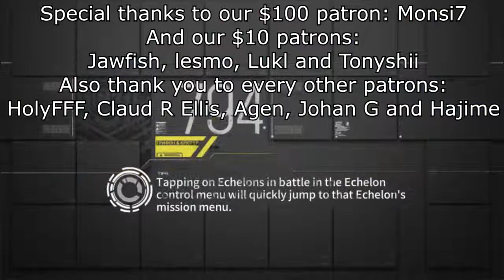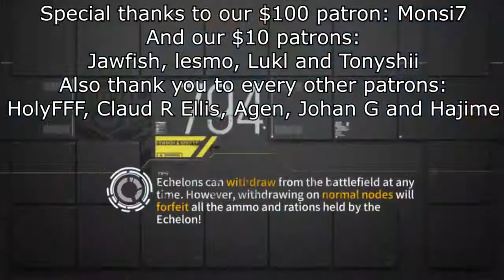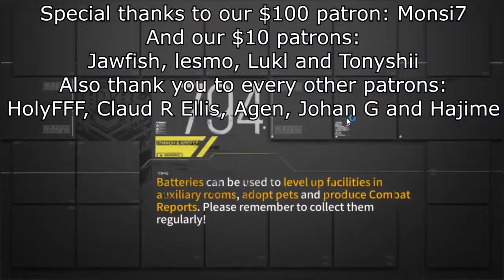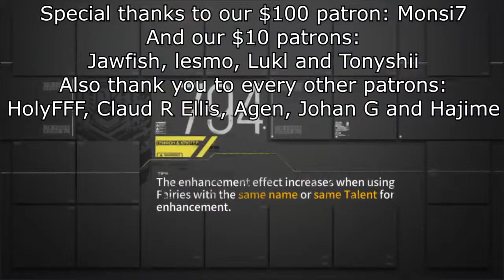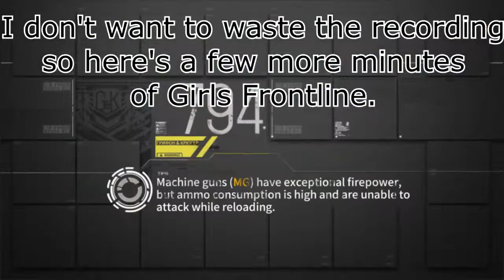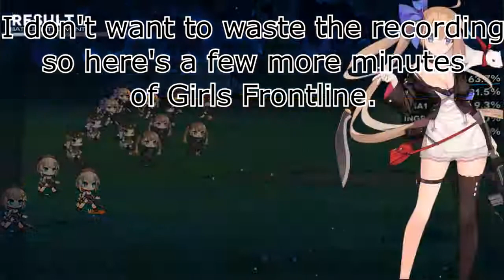Channel Update June 2018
Huge thanks to Tonyshii, Lukl, Monsi7, Lesmo and Jawfish for being Tier 2 Patrons.